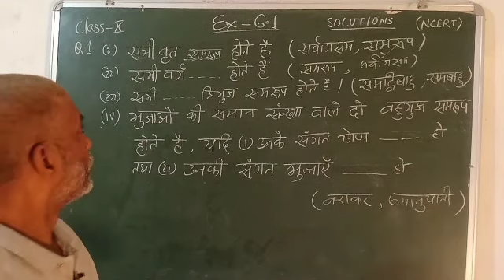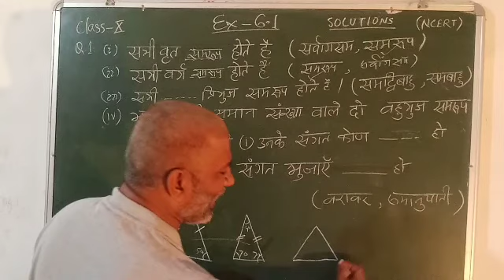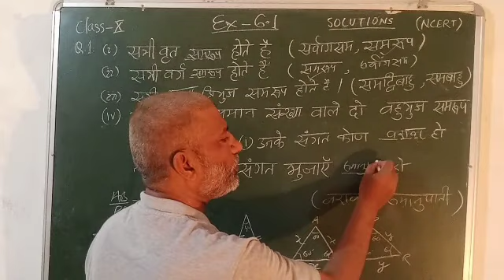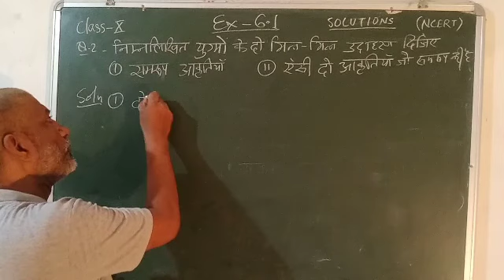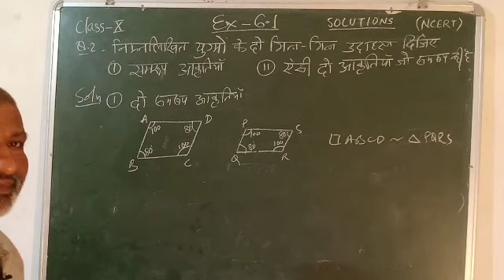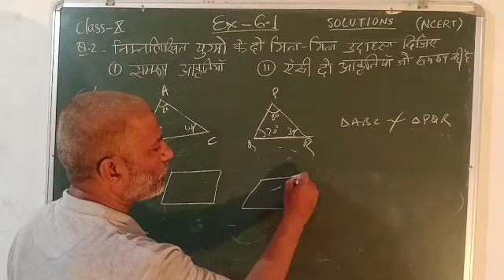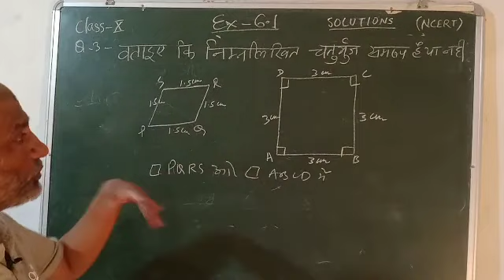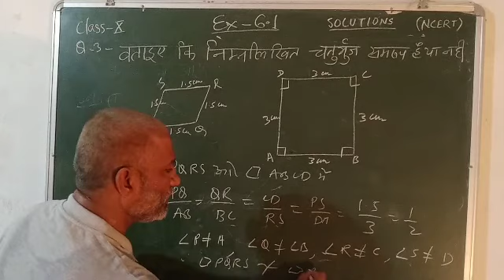Exercise 6.1 Class 10 MATHS ncert | Ranjeet singh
इस वीडियो में हम एक्सरसाइज 6. 1 का हल करना सीखेंगे